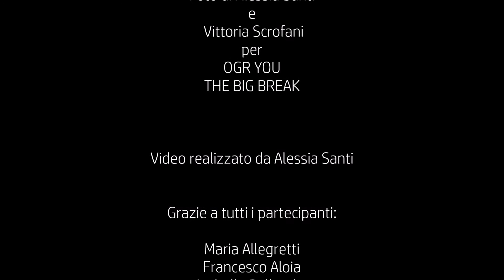OGR YOU filmatoo - The Big Break video promo 2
Realizzato da Alessia Santi
I Visiting Professors di OGR YOU 2018
THE BIG BREAK, il festival dei ragazzi e delle ragazze di OGR YOU in programma dal 29 novembre al 6 dicembre 2018, alle OGR Officine Grandi Riparazioni, Torino.